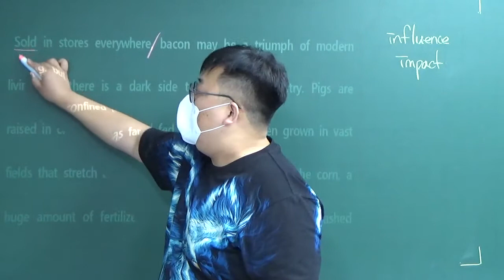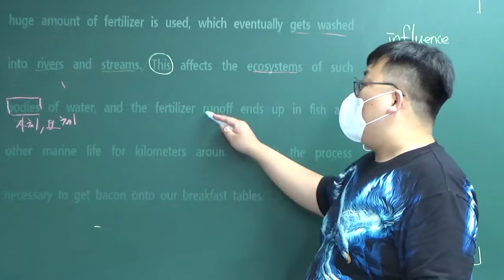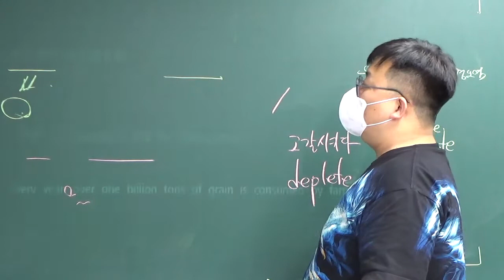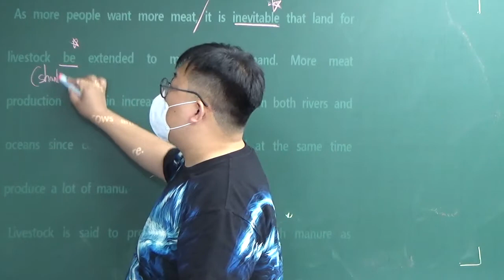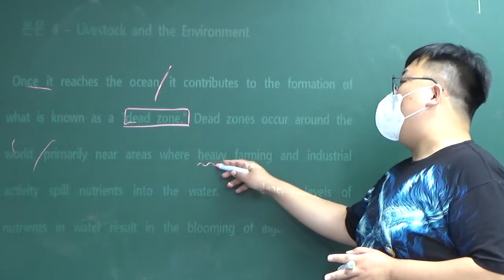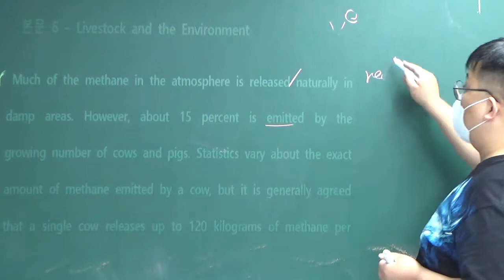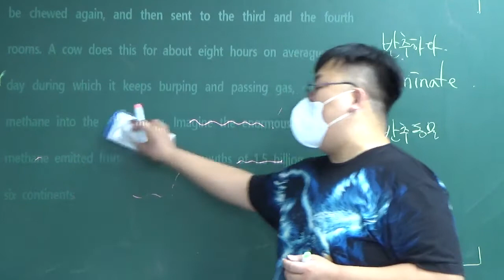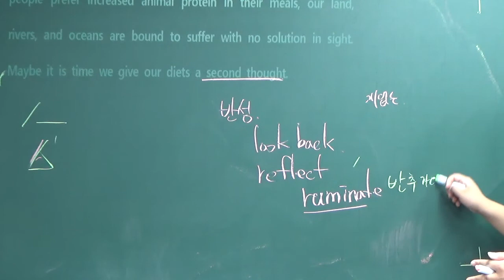영어1 비상홍 6과